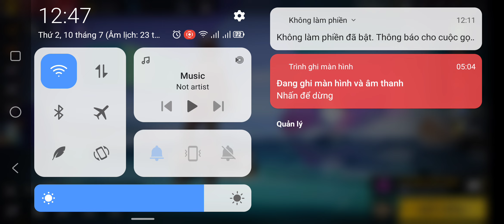free fire / TCXH / TKS xMey286 , RS Trung id , missyou.love